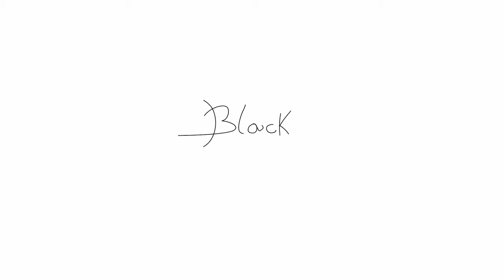ihaveaface - Drizzle [BLACKCARBON]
Amazing song by the talented ihaveaface, make sure to listen to the rest of their music on Soundcloud!

Feel free to give us song recommendations for future videos in the comments!

Welcome to BlackCarbon, here we have the goal to create a big platform where new artists can be discovered by the world, become apart of our dream by subscribing and leaving a like.

IGNORE;